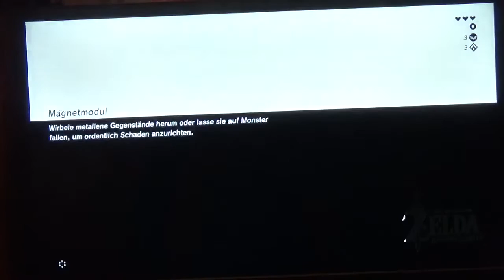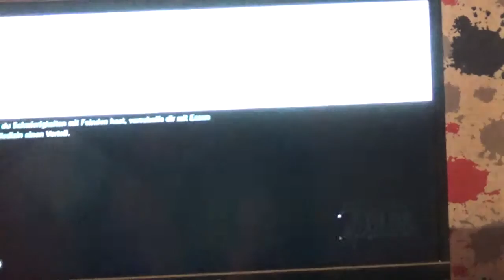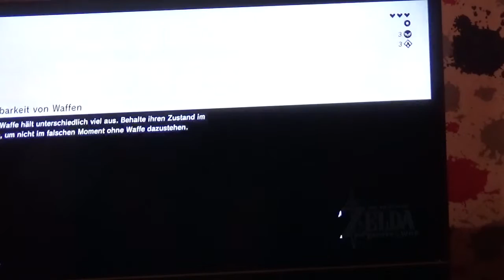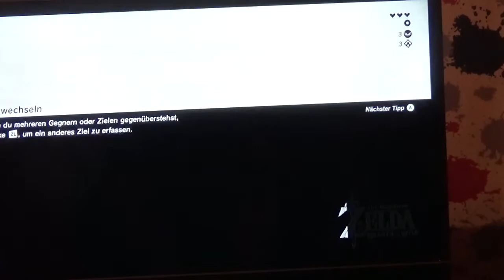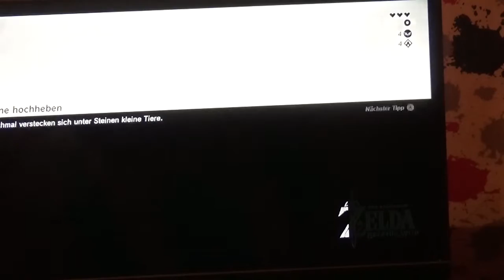Weg von diesem Ort! // The Legend of Zelda Breath of the Wild #3